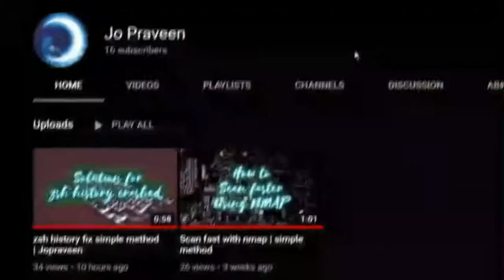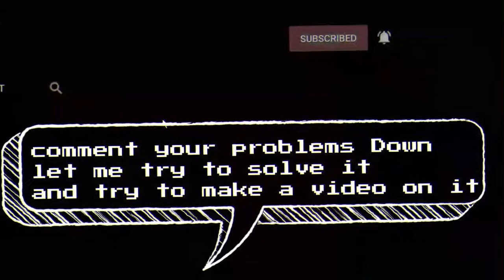Draw google logo with python turtle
Comment down your reviews :)